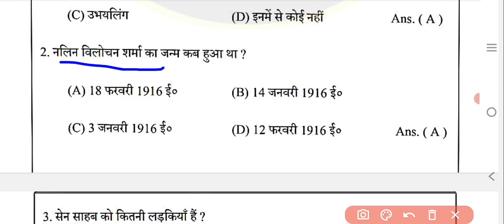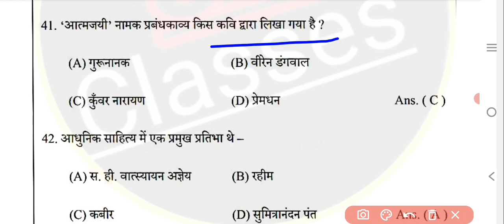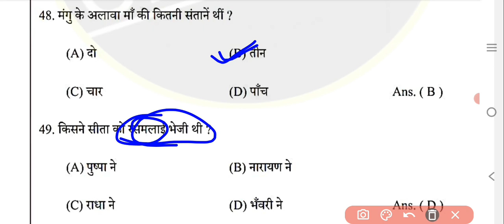class 10th hindi objective questions 2024 || hindi objective question class 10th bihar board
hello everyone is video me aap sabhi ko class 10 hindi objective question 2024 ke liye bataya gaya hai Jo aapke exam ke liye important hai agar aap log ko yah video achcha Lage to like aur channel ko subscribe kar le.

your quires:-
class 10th hindi objective question
hindi viral question paper 2024
class 10 hindi objective question
class 10 hindi vvi objective questions 2024
bihar board hindi class 10 objective question
class 10th hindi varnika objective question 2024
class 10th hindi warnika objective question
class 10th hindi varnika objective question